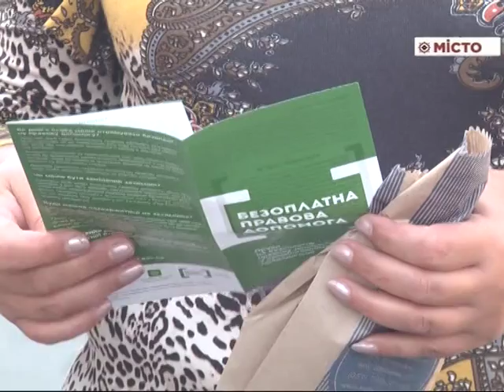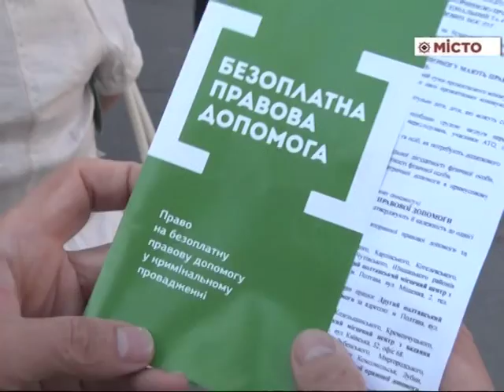Вуличні інформування по безоплатній вторинній допомозі